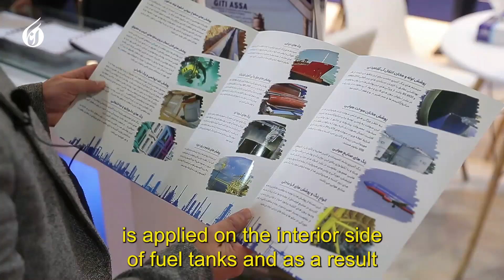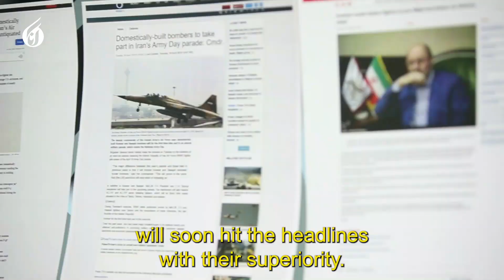Iran Indigenizes Paint Tech for Planes’ Fuel Storage Tanks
An Iranian knowledge-based company has achieved the know-how for applying a special kind of paint on the interior side of fuel storage tanks at airports, in order to prevent micro-organisms from growing in the fuel containers and later damaging different parts of jet airplanes.